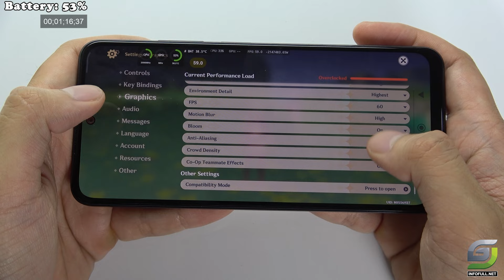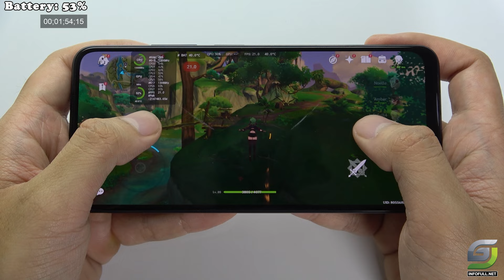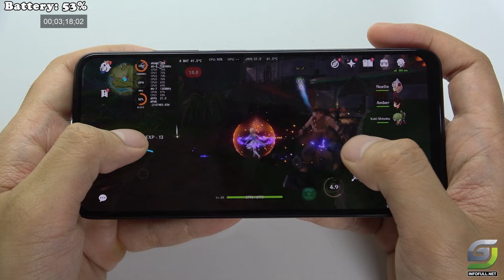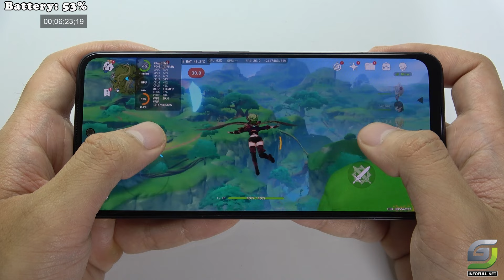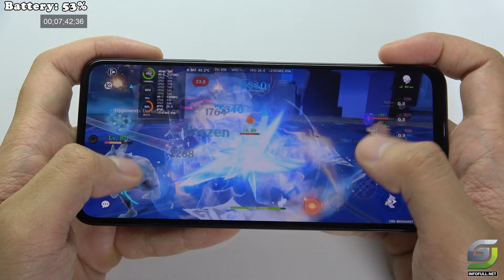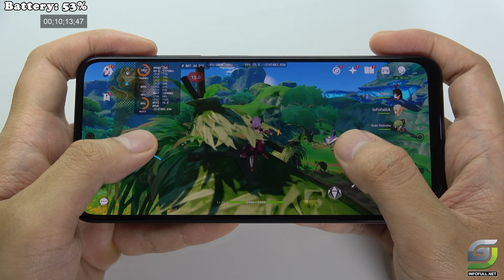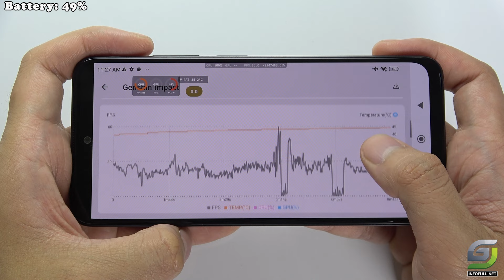Xiaomi Redmi Note 11s test game Genshin Impact Max Graphic 2024 | Highest 60FPS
Launch & Availability: Announced on January 26, 2022, and released on February 09, 2022.
Build & Design: 159.9 x 73.9 x 8.1 mm, 179 g. Features a glass front (Gorilla Glass 3), plastic frame, and glass back. Dual SIM (Nano-SIM, dual stand-by) with IP53 dust and splash resistance.
Display: 6.43-inch AMOLED, 90Hz, with a peak brightness of 1000 nits and a resolution of 1080 x 2400 pixels (~409 ppi).
Performance: Powered by Mediatek MT6781 Helio G96 chipset, Octa-core CPU, and Mali-G57 MC2 GPU. Includes 64GB/128GB storage options with 6GB/8GB RAM.
Camera & Battery: Quad rear camera setup (108 MP wide, 8 MP ultrawide, 2 MP macro, 2 MP depth), 16 MP selfie camera. Equipped with a 5000 mAh battery supporting 33W wired fast charging.